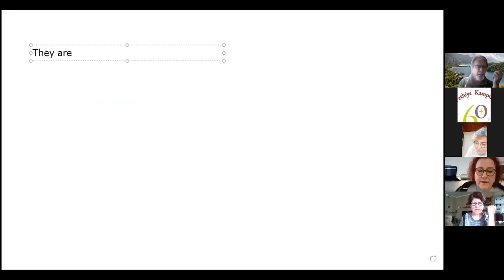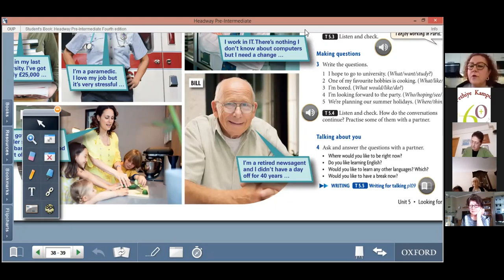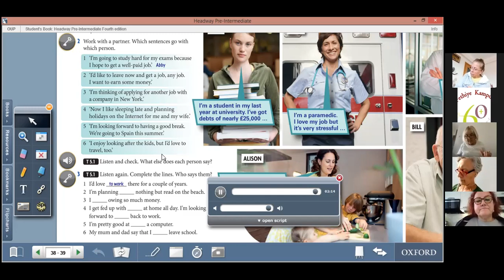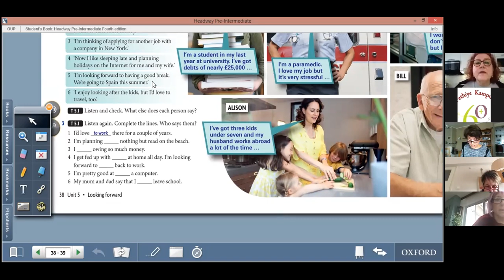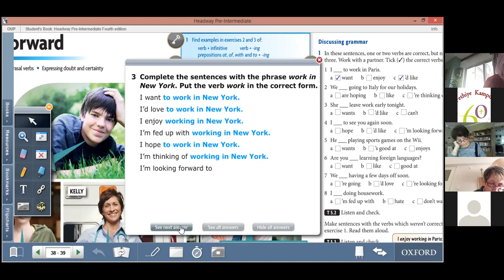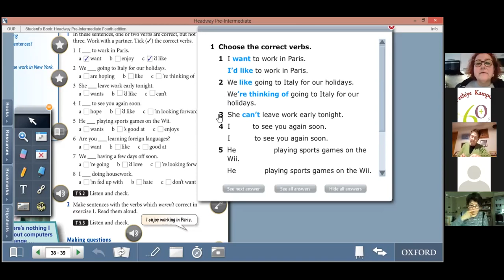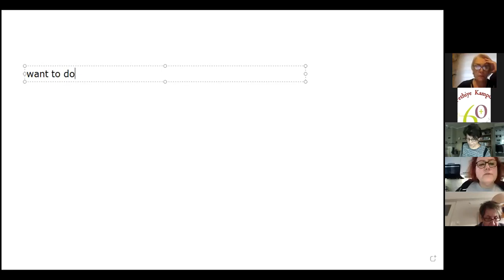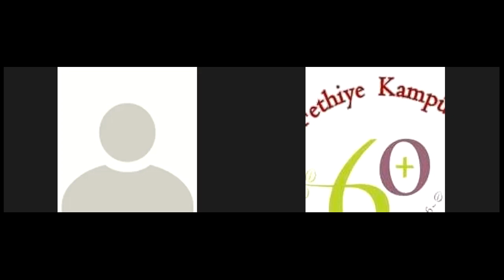Fethiye Tazelenme Üniversitesi 21 Aralık 2021 Asuman Toprakcı ile İleri İngilizce dersi